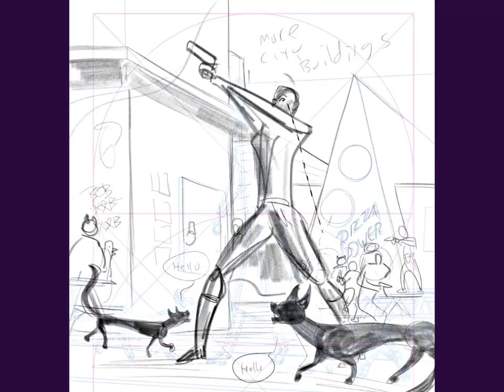Weird Luck Art Process 1.3.23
Art Process for Weird Luck page 1.3.23. All art by Mike Bennewitz aka Son of Witz. Written by Nick Walker & Andrew M. Reichart. Art by Mike Bennewitz.